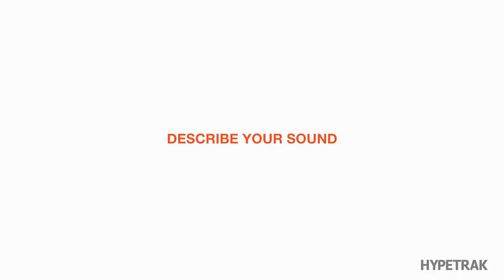HYPETRAK TV: Snoh Aalegra - The Come Up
For decades, Sweden has been one of one of the world's most consistent exporters of popular music. From Abba to Icona Pop, from jj to Robyn, the country's reputation for delivering catchy, yet sophisticated sounds has spanned decades, and it continues today. Snoh Aalegra could become the next chapter in this ongoing success story. Signed to ARTIUM QOQ/Sony Music, the rising singer-songwriter has been working closely with none other than No I.D., forging a soul-driven, yet genre-bending sound that complements her powerful voice.